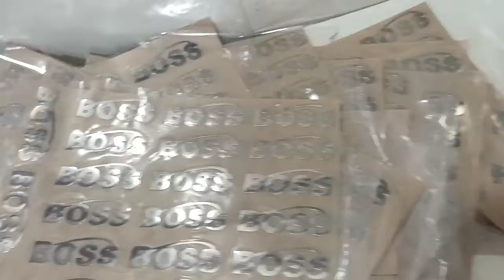Ep stickers metal logos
We're manufacturers of metal stickers making Electroforming plant and we are also making Metal stickers for our Indian and international client